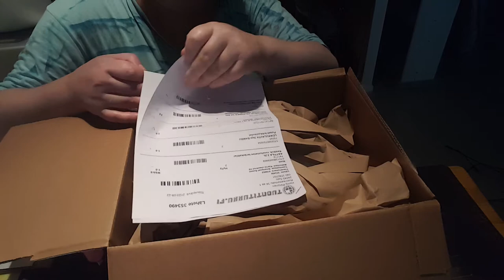Paketin avaus,Avaan paketin, öppna paketet,Postipaketin aukaisu,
Avaan paketin,öppna paketet,Postipaketti,